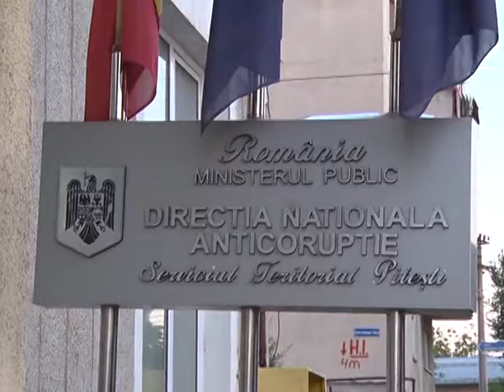02 AU SCAPAT BASMA CURATA 3SEP